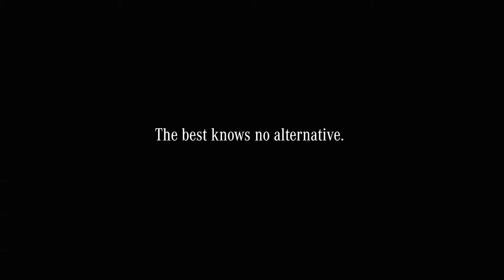De vele gezichten van de nieuwe C-Klasse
De nieuwe C-Klasse zorgt al snel voor een gevoel van fascinatie. Als pionier in zijn segment inspireert de C-Klasse met een unieke combinatie van modern design en eindeloos veel innovatieve aspecten, zoals het LED Intelligent Light System met welkomstverlichting. Het sportieve karakter, het luxueuze interieur en de innovatieve assistentiesystemen van Mercedes-Benz Intelligent Drive leggen de lat steeds hoger.